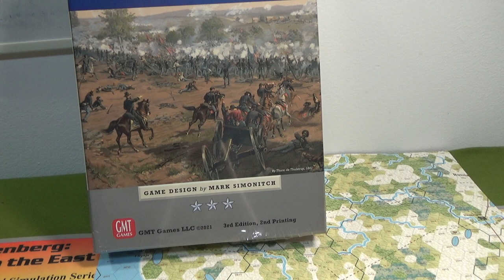Der Weltkrieg - TG 292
Figuring the in's and out's of using Divisional Breakdown, Replacement Units, and Recombination in a certain way, in order to shave off a turn and get troops to where they are need, smart quick.